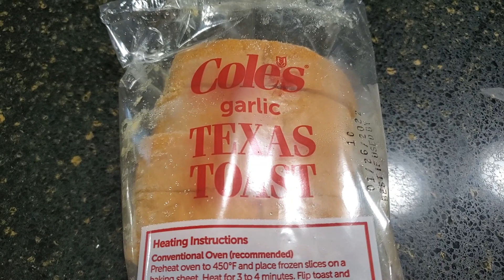Day in the Life of a Pregnant SAHM of 2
We are officially on Baby watch at 38 weeks pregnant!   I plan on sharing all the updates with you! I am getting all the things done , preparing for baby boy's arrival at any time!  I love to share my life with you on this vlog channel! Thank you so much for being supportive and always liking, commenting, and sharing my videos! Always remember to Be Kind to one another.